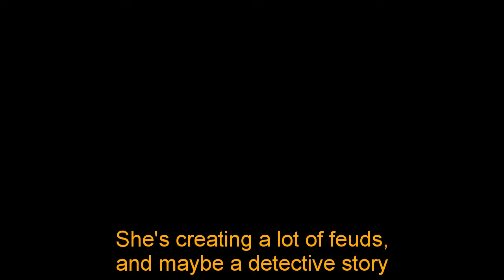General Hospital Shocking Spoilers Ava's finisher, Maura West left GH due to staff cuts